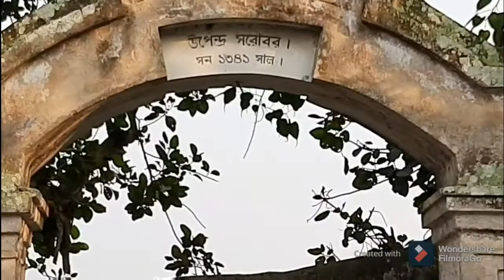নাগরপুর জমিদার বাড়ি, উপেন্দ্র সরোবর |Nagarpur Jamindar Bari,Upendra Sharabar|Tangail|টাঙ্গাইল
নাগরপুর চৌধুরীবাড়ী টাঙ্গাইল জেলার নাগরপুর উপজেলায় অবস্থিত একটি জমিদার বাড়ী।
নাগরপুর চৌধুরীবাড়ী( Nagarpur Jamidar Bari )টাঙ্গাইল জেলার নাগরপুর উপজেলায় অবস্থিত একটি জমিদার বাড়ী। প্রায় ৫৪ একর জমির উপর শৈল্পিক কারুকার্যমণ্ডিত নাগরপুর চৌধুরীবাড়ী প্রতিষ্ঠা করেন যদুনাথ চৌধুরী। কথিত আছে কলকাতার আদলে নাগরপুরকে সাজানোর পরিকল্পনা নিয়েছিলেন। এখান থেকেই তিনি জমিদারি পরিচালনা করতেন। রঙ্গমহলের পাশে ছিল সুদৃশ্য চিড়িয়াখানা। সেখানে শোভা পেত- ময়ূর, কাকাতোয়া, হরিণ, ময়না ইত্যাদি।

অট্টালিকাটির অভ্যন্তরের কাজটি সুদৃশ্য শ্বেত পাথরের। পাশ্চত্য এবং মোঘল সংস্কৃতির মিশ্রনে এক অপূর্ব নান্দনিক সৌন্দর্যে নির্মিত এই চৌধুরীবাড়ী।

নাগরপুর চৌধুরী বাড়ী (জমিদার বাড়ি)

নাগরপুর চৌধুরী বাড়ী (জমিদার বাড়ি) কমপ্লেক্স

ঊনবিংশ শতাব্দী । ইতিহাস থেকে যতদুর জানা যায় – সুবিদ্ধা-খাঁ-র সূত্র ধরেই চৌধুরী বংশু নাগরপুরে জমিদারী শুরু করেন। চৌধুরী বংশের প্রথম পুরুষ যদুনাথ চৌধুরী। প্রায় ৫৪ একর জমির উপর জমিদারী প্রতিষ্ঠা করেন। তাদের বংশক্রমে দেখা যায় – এমন তার তিন ছেলেঃউপেন্দ্র মোহন চৌধুরী, জগদীন্দ্র মোহন চৌধুরী, শশাঙ্ক মোহন চৌধুরী ।

বৃটিশ সরকার উপেন্দ্র মোহন চৌধুরীর বড় ছেলে সতীশ চন্দ্র রায় চৌধুরীকে সাধারণ জনগোষ্ঠীর জন্যে বিভিন্ন মুখীন সেবামূলক কাজের স্বীকৃতি স্বরূপ রায় বাহাদুর খেতাবে ভূষিত করে। ছোট ছেলে সুরেশ চন্দ্র রায় চৌধুরী অপেক্ষাকৃত পাশ্চাত্য সংস্কৃতিঘেষা। তিনি ছিলেন অনেকের চেয়ে সৌখিন প্রকৃতির মানুষ।তিনি ছিলেন খুব ক্রীড়ামোদী। উপ-মহাদেশের বিখ্যাত ফুটবল দল ইষ্ট বেঙ্গল ক্লাবের তিনি ছিলেন প্রতিষ্ঠাতা সেক্রেটারী। পাশ্চত্য এবং মোঘল সংস্কৃতির মিশ্রনে এক অপূর্ব নান্দনিক সৌন্দর্যে নির্মিত এই বৈঠকখানা বিল্ডিং এর উপরে ছিল নহবতখানা।

সেখান থেকে ছড়িয়ে পড়া প্রতিদিন ভোর সকালে সানাই-এর ভৈরবী ধ্বনীতে চৌধুরী বংশের তথা এলাকার প্রজাবৃন্দের ঘুম ভাঙ্গত। শোনা যায় রায় বাহাদুরের ছোট ভাই সুরেশ চৌধুরীকে নাগরপুরে রেখে সম্পূর্ণ রাজধানী কলকাতার আদলে নাগরপুরকে সাজানোর পরিকল্পনা নিয়েছিলেন। চৌধুরী বাড়ীর রঙ্গমহলের পাশে এক সুদৃশ্য চিড়িয়াখানা ছিল। সেখানে শোভা পেত- ময়ূর, কাকাতোয়া, হরিণ, ময়না আর শেষ দিকে সৌখিন সুরেশ চৌধুরীর ইচ্ছায় চিড়িয়াখানায় স্থান করে নিল বাঘ (কেতকী) এবং সিংহ(দ্যুতি)। ১৯৪৭ এর দেশ বিভক্তির পর একসময় তদানিন্তন সরকার চৌধুরী বাড়ীর সকল সম্পদ অধিগ্রহণ করে। অট্টালিকাটির অভ্যন্তরের পুরো কাজটি সুদৃশ্য শ্বেত পাথরে গড়া। বর্তমানে চৌধুরী বাড়ীর এই মুল ভবনে প্রতিষ্ঠিত হয়েছে নাগরপুর মহিলা ডিগ্রী কলেজ।

চৌধূরীবাড়ীর অন্যান্য স্থাপনা

ঝুলন দালান: প্রাচীন ভারতে বিভিন্ন শিল্প কর্মে মন্ডিত চৌধুরী বংশের নিত্যদিনের পূজা অনুষ্ঠান হত এই ঝুলন দালানে। বিশেষ করে বছরে শ্রাবনের জ্যোৎস্না তিথিতে সেখানে ধর্মীয় অনুষ্ঠানাদির পাশাপাশি বিভিন্ন ধরনের নাটক, যাত্রা মঞ্চায়িত হত। এখানেই চৌধুরী বংশের শেষ প্রতিনিধি মিলন দেবী (মিলন কর্ত্রী) স্বাধীনতা পরবর্তী সময়ে চৌধুরীদের উপাসনা বিগ্রহ ‘‘বৃন্দাবন বিগ্রহ’’ -এর নিরাপত্তা দিতে গিয়ে দুষ্কৃতকারীদের হাতে নির্মমভাবে নিহত হন।

ঘোড়ার দালান

জমিদারী পরিচালনা এবং বাবসায়িক প্রয়োজনে চৌধুরীবাড়ীতে সুঠাম সুদৃশ্য ঘোড়া পোষা হত। আর এই ঘোড়া এবং তার তদারকীতে নিয়োজিতদের থাকার জন্য নির্মাণ করা হয় শৈল্পিক কারুকাজ খচিত এই স্থাপনা। যা জমিদারদের ঘোড়ার দালান হিসাবে পরিচিত।

কিভাবে যাওয়া যায়:

টাংগাইল হতে সিএনজি যোগে নাগরপুর চৌধুরী বাড়ী।